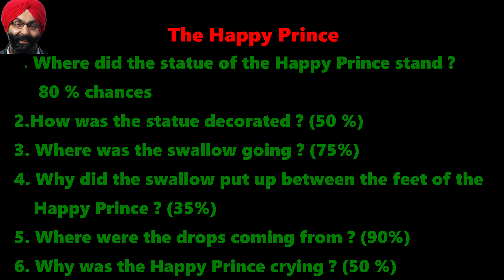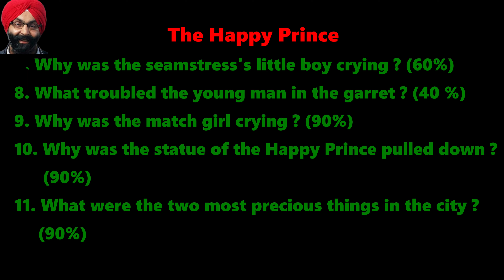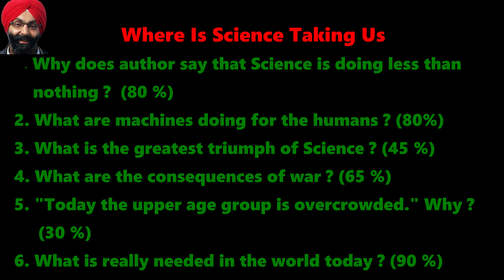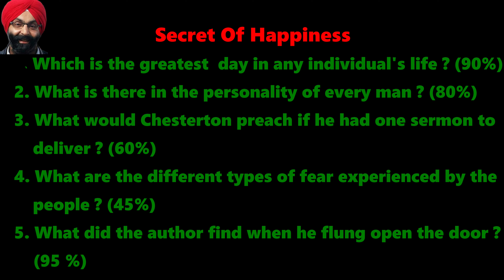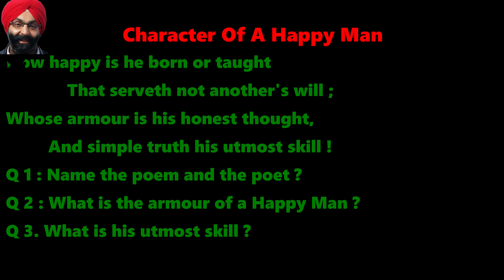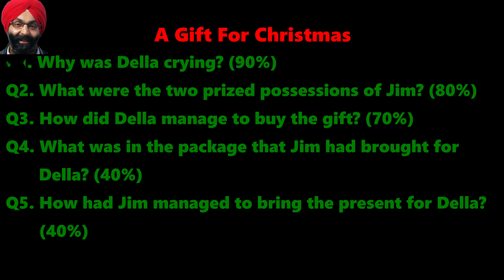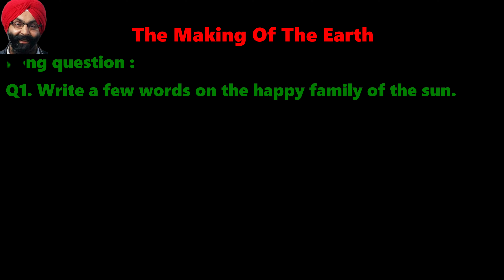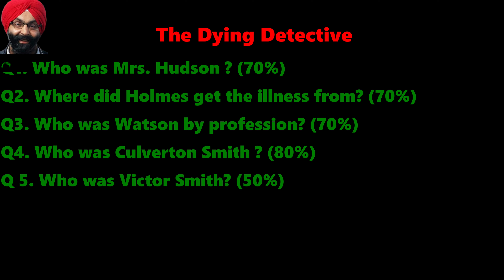Class 10, Final Paper, Get Sure Full Marks in Section C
@ParamTV @Final paper